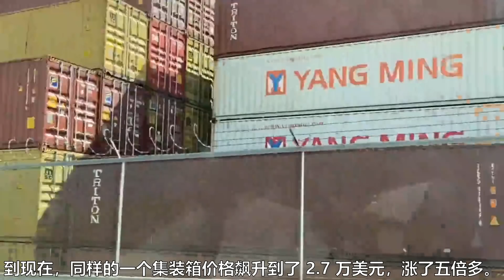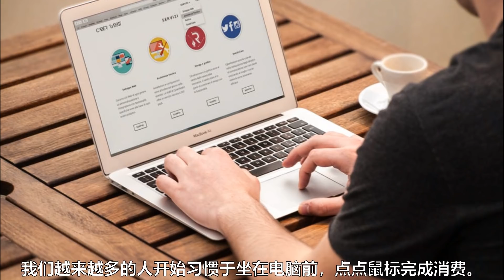中国正增加更大变数：新的不平衡正改变贸易常态；美国东西两岸海面上漂泊着上百艘集装箱货轮，另一头商家却拿不到货物，到底发生了什么？除了基础设施老旧，还有什么更加老旧？| 北美经纶（1），艾睿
中国增加更大变数
新的不平衡正改变贸易常态